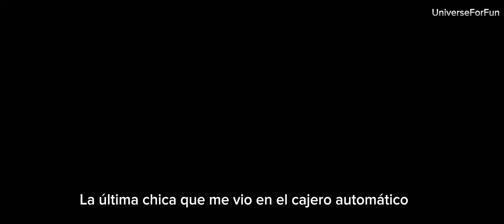BLOOD STAR Tráiler Español (2024)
Blood Star Trailer Español Subtitulado (2024)

Una joven latina ladrona que conduce por Nuevo México se encuentra en el objetivo de un sheriff psicópata de un pequeño pueblo que ve su placa como una licencia para aprovecharse de mujeres jóvenes vulnerables. Debe utilizar toda su astucia callejera para sobrevivir.